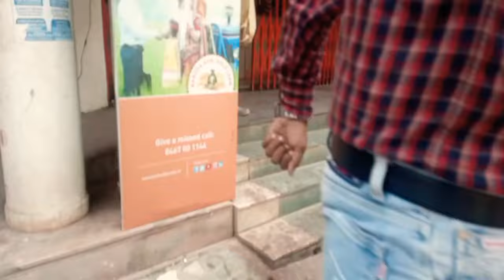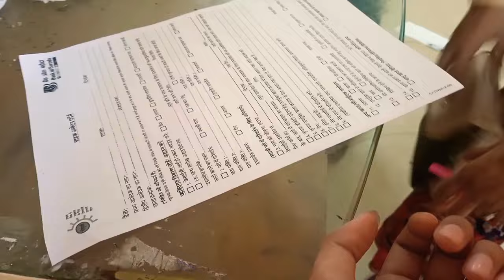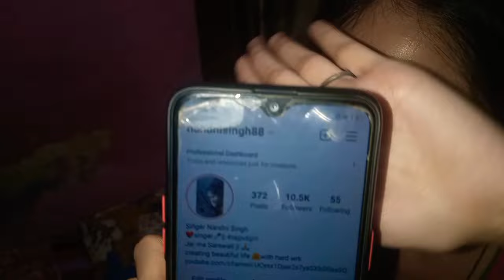vlog गर्मी में जाना पड़ा बैंक 🥵